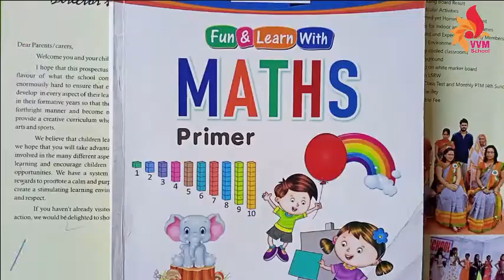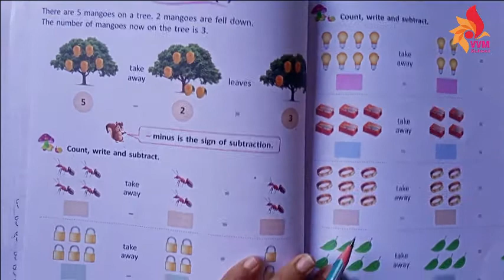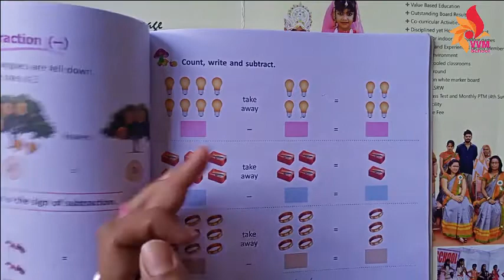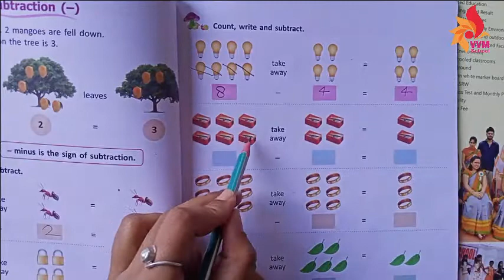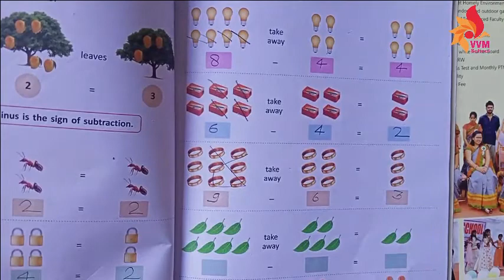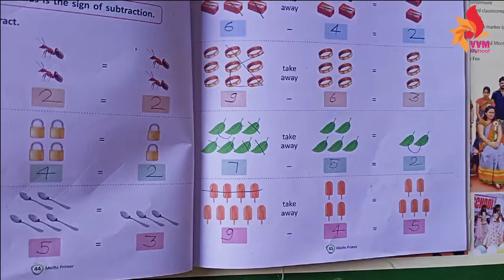CLASS UKG MATHS CHAP 12 SUBTRACTION PART 1